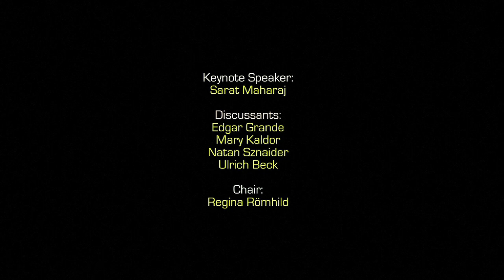Futures of Modernity Part1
Futures of Modernity - Ulrich Beck and Bruno Latour, Ted Nordhaus and Michael Schellenberg discussing about society